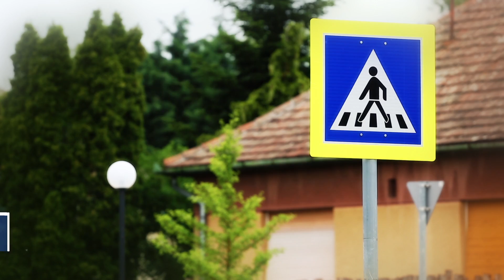Egy perc 1 élet - Zebrán gyerekekkel